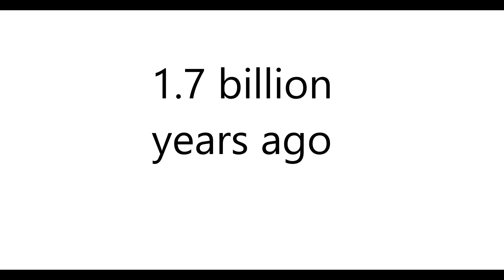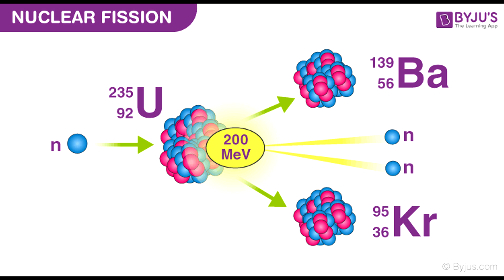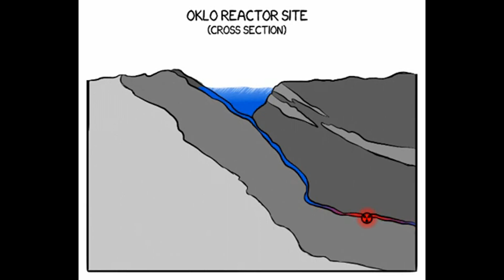Oklo, The Worlds Only Natural Nuclear Reactor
The nuclear reactor at Oklo in gabon Africa is the only non man made nuclear reactor to ever exist. it cycled in on off cycles of 150 minutes and was self regulated from water in a near by lake.